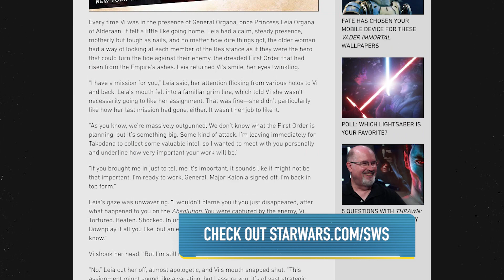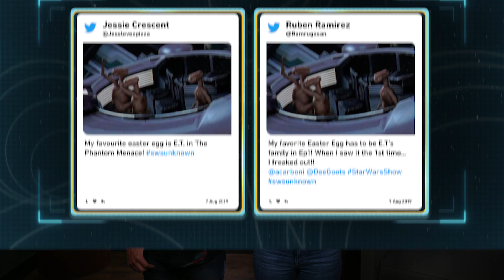The Russo Brothers Love Star Wars 3,000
This week on The Star Wars Show, we check out the brand new trailer for Star Wars Resistance Season Two and an exclusive excerpt from Star Wars: Galaxy's Edge - Black Spire by Delilah S. Dawson. Plus, Anthony and Joe Russo, directors of Avengers: Endgame, stop by to talk about their love of Star Wars.